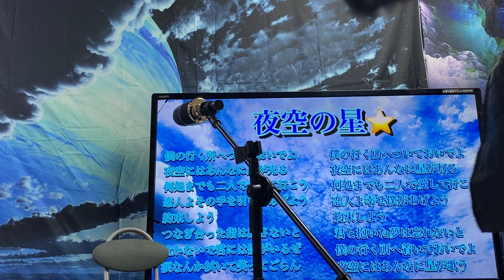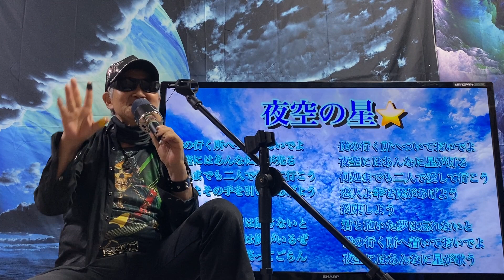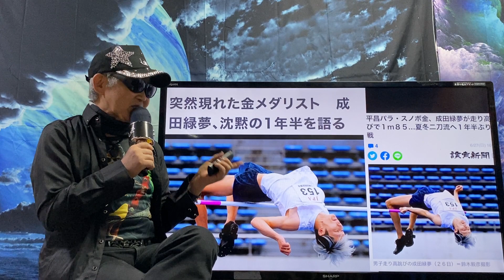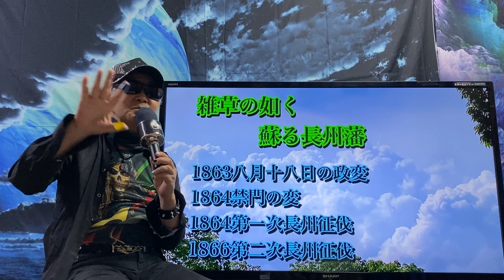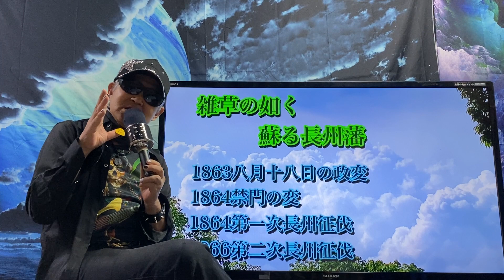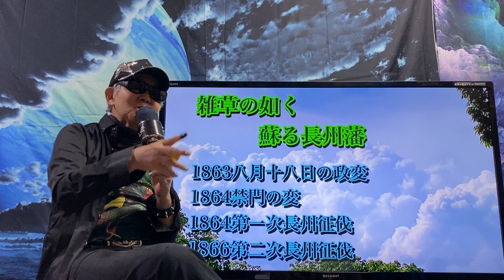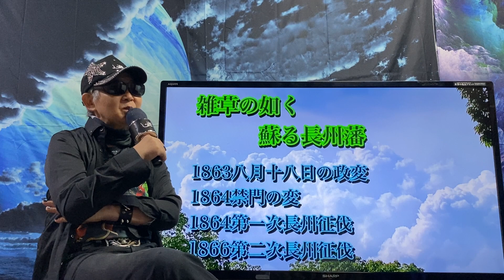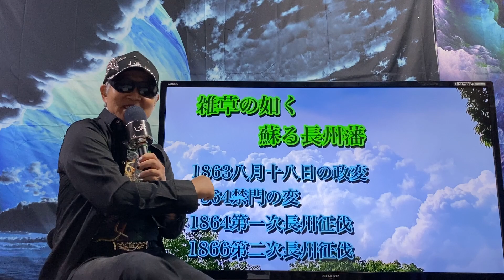2021年7月1日